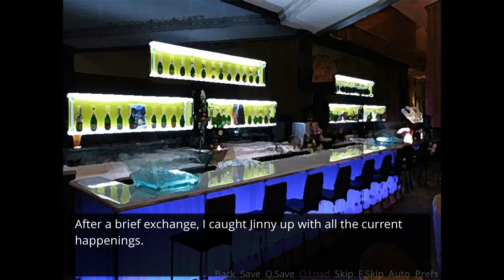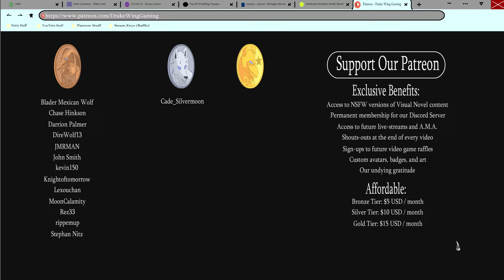Five Missing Idiots- Repeat Remake #56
Hershel concocts a risky plan to draw out the thugs and expose them in a new episode of Repeat!